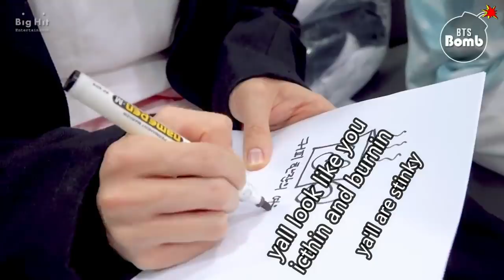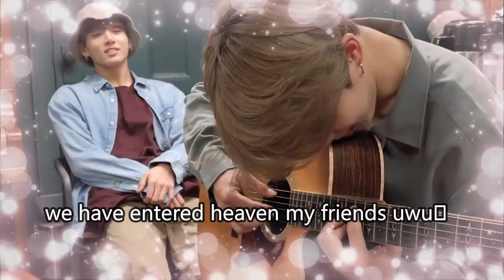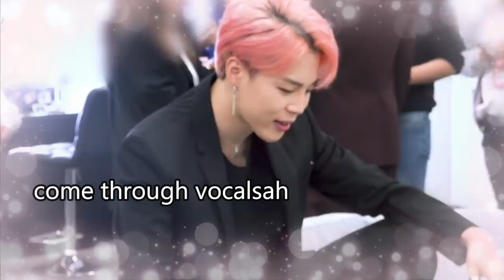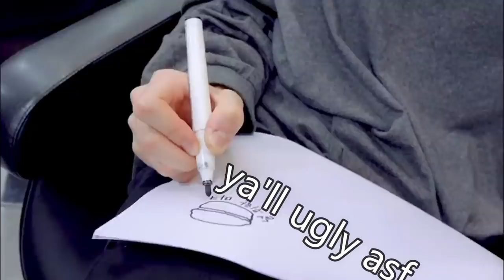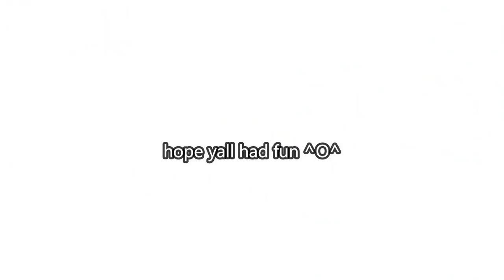bangtan bomb moments that i edited (bts crack)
here's the video stop attack*ng me TwT yall know who yall are :(